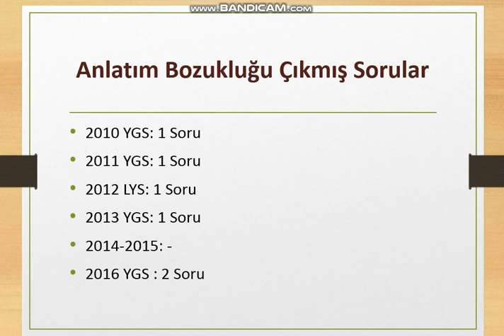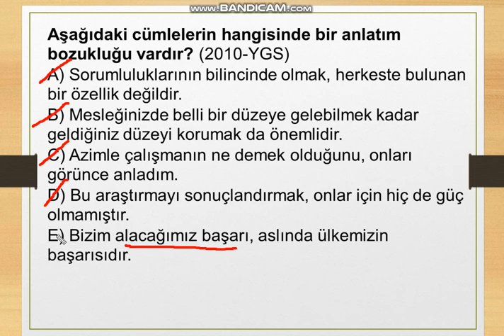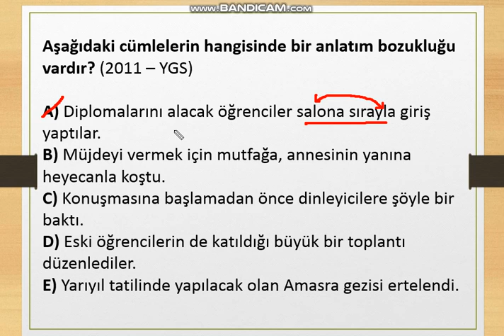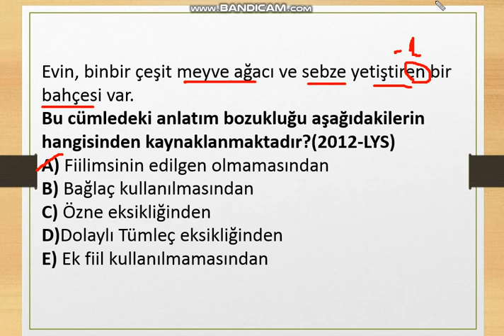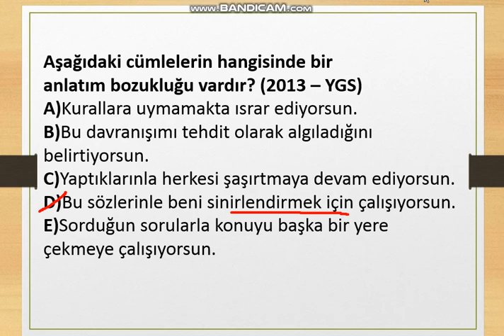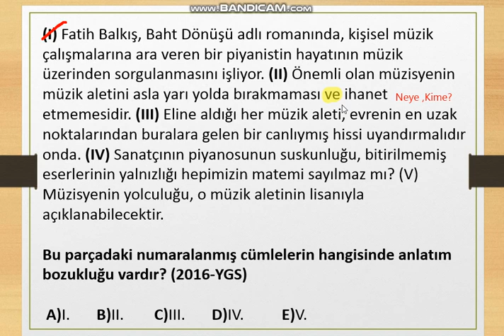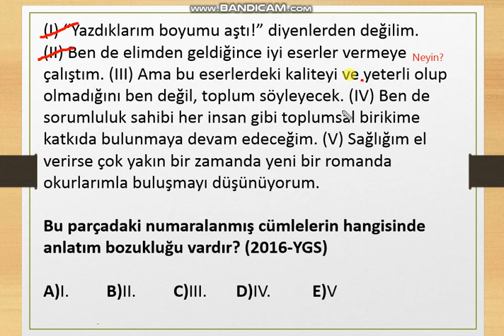12. Sınıf (Anadolu) Anlatım Bozukluğu Çıkmış Sorular